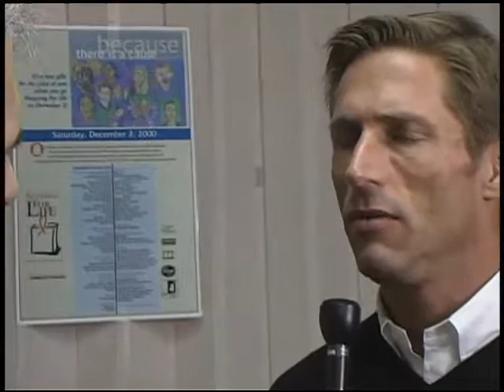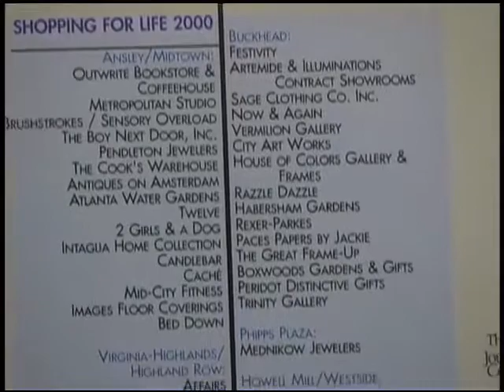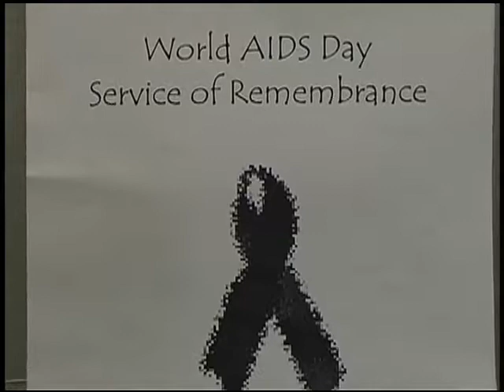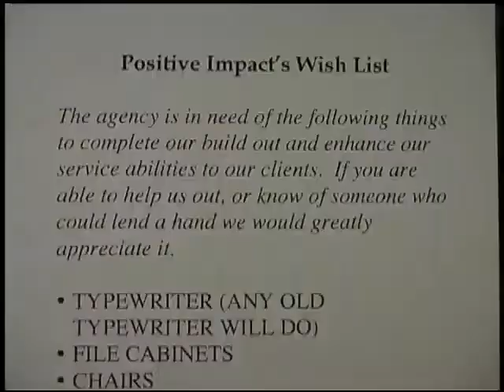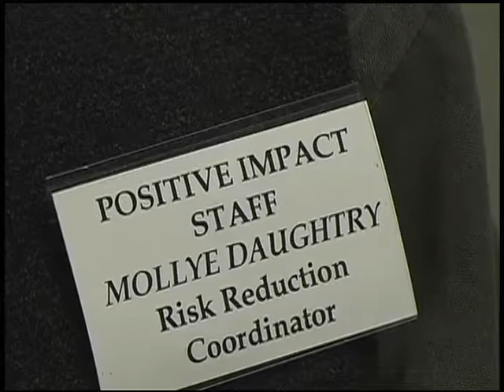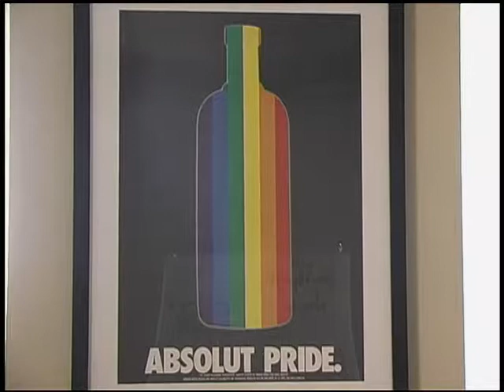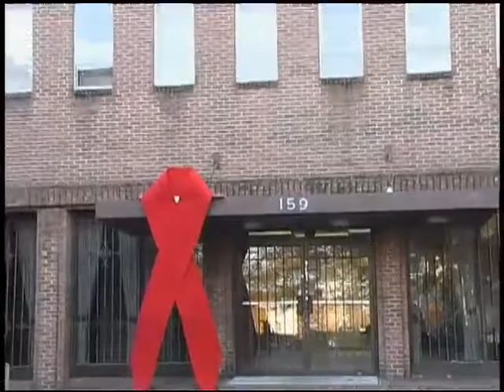Francine Reed, AID Atlanta, Positive Impact, circa 2000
Francine Reed, AID Atlanta, Positive Impact, circa 2000 (Q161_AV0164). Part of the LGBTQ Institute’s Mike Maloney Collection of OutTV Atlanta Video Recordings at Georgia State University Library.